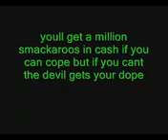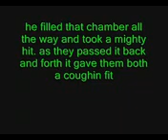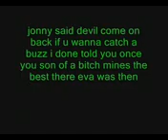devil went to jamaica lyrics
this song was written by weird Al Yankovic